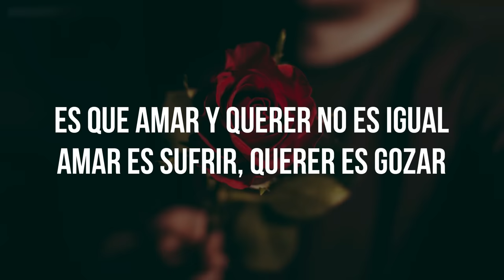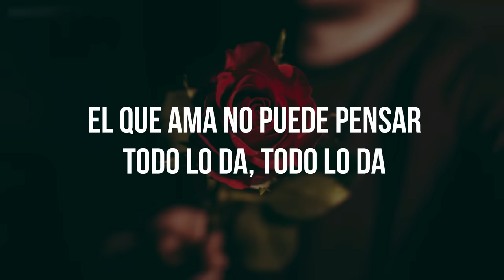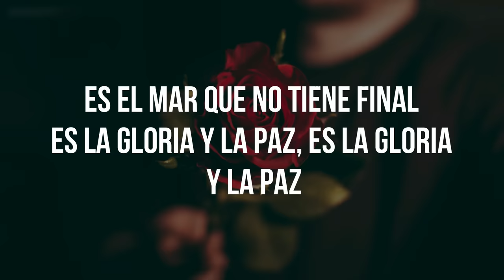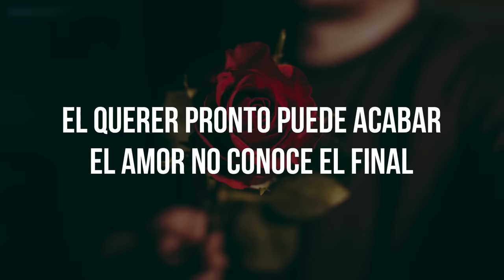AMAR Y QUERER - José José (LETRA)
El Amar y El Querer (Lyric)
José José
Álbum/LP: Reencuentro
Compositor: Manuel Alejandro

01.Recuerdos
02.Buenos Dias Amor
03.Sólo Tú
04.Te Canto Solo A Ti
05.Como Ser Diferente
06.Gavilán O Paloma
07.Si Alguna Vez
08.Si No Eres Tu
09.El Amar Y El Querer
10.Gotas De Fuego